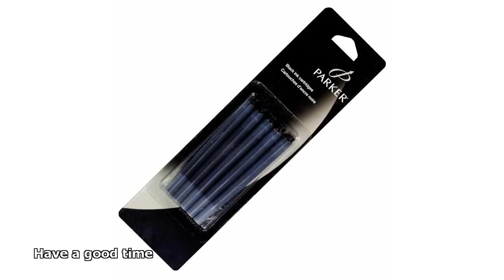parker fountain pen refills